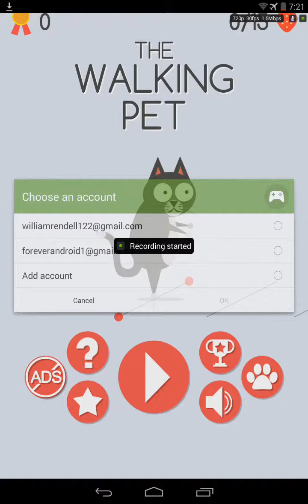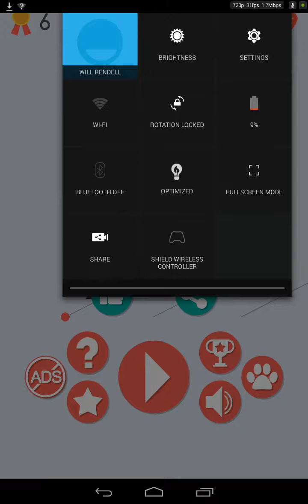The Walking Pet-Android HD Gameplay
The Walking Pet. Walking Pet android. Walking Pet android gameplay. The Walking Pet high score and walkthrough.

Description:
If you think that walking on two legs is easy, the pets do not think so! Be a cat, a cow or a crocodile and try to walk on two legs. How far you can go?